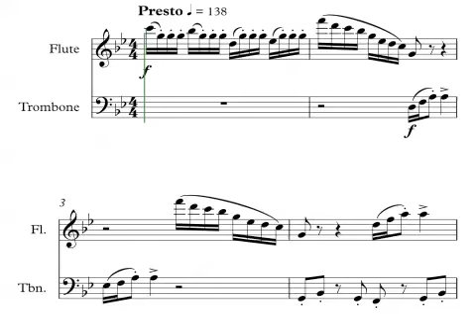Sy Brandon - Stopwatch for Flute and Trombone